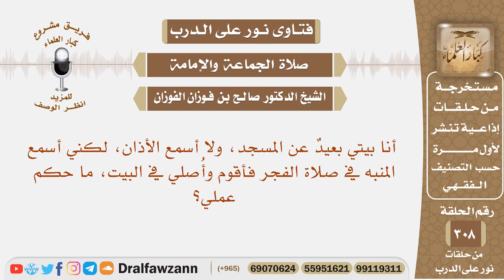بيتي بعيد عن المسجد، ولا أسمع الأذان، لكني أسمع المنبه في صلاة الفجر فأصلي في البيت، فما حكم عملي؟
نص السؤال: أنا بيتي بعيدٌ عن المسجد، ولا أسمع الأذان، لكني أسمع المنبه في صلاة الفجر فأقوم وأُصلي في البيت، ما حكم عملي؟

السيرة الذاتية :
للاشتراك في قناة الشيخ صالح الفوزان

رئيس الفريق
لمشروع كبار العلماء